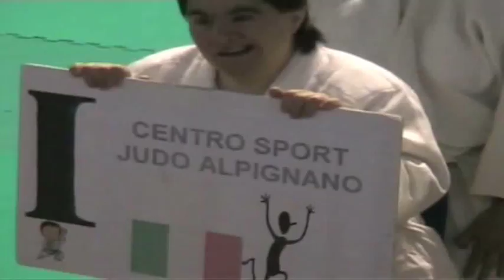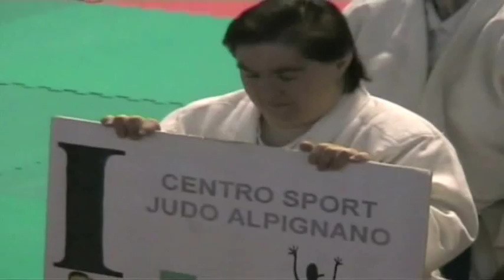Albergo Etico Judo Alpignano